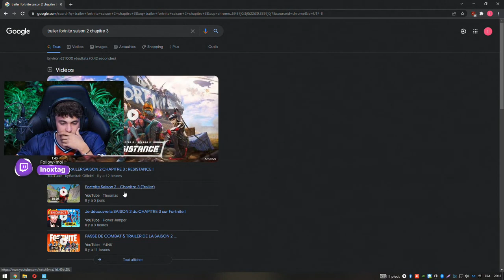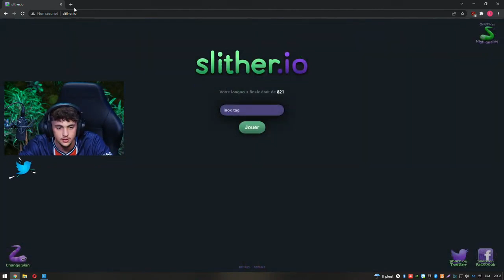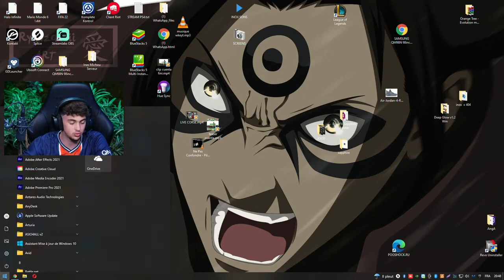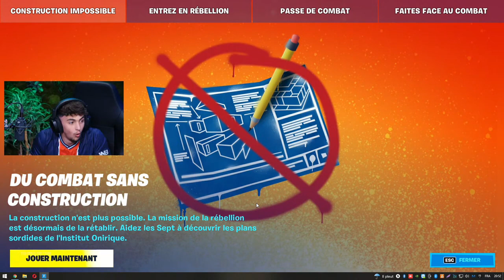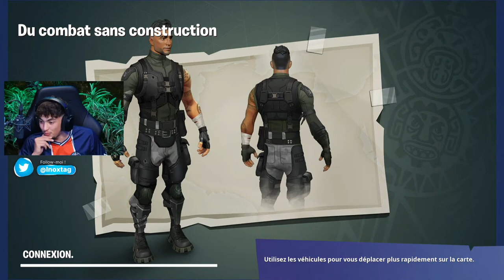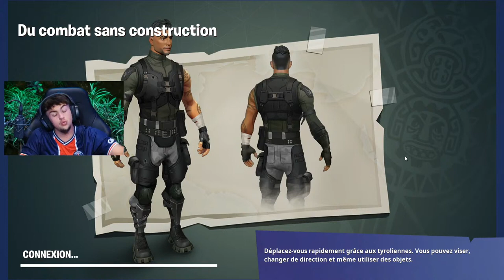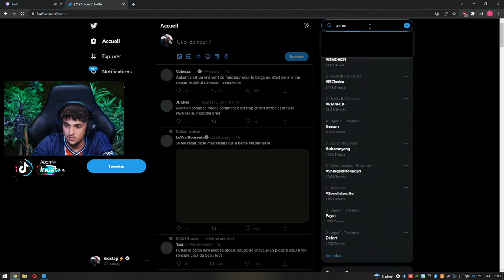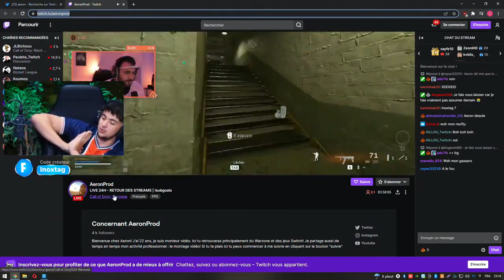Live Rediff Inoxtag (20 Mars 2022) Fortnite Nouvelle Saison